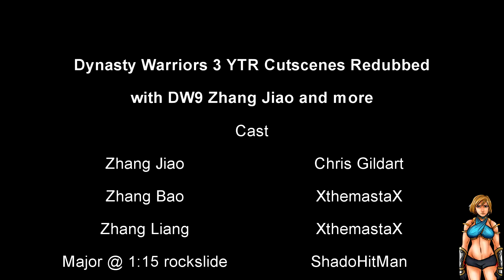Dynasty Warriors 3 Redubbed - Yellow Turban Rebellion (DW9 Zhang Jiao and more...)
So I hired the DW9 Zhang Jiao voice actor Phil Miller to redub Zhang Jiao's voice. It turned out quite as well as I expected. I also threw in some of my own voice in it. ShadoHitMan also makes a cameo in the video.

*CLICK HERE FOR CONTACT/INFO*

PSN: taiq (no blank friend requests, please.)
XBL: Xth3mastaX (again, no blank friend requests.)